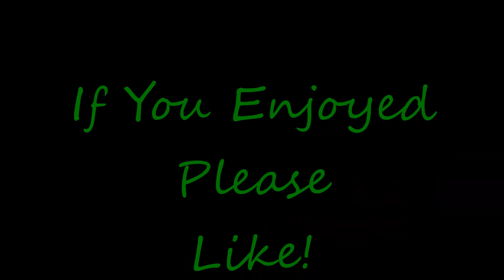Let's Play Darkest Dungeon - Ep. 8 - Squeaaaaalllllll Piggy!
Into the Warrens and Pigmen of Yore!

Let's Play Darkest Dungeon and go insane!  Darkest Dungeon is a rather dark and bleak take on the roguelike turn-based rpg genre.  Darkest Dungeon has a very unique presentation and several interesting mechanics.  I shall do my best to showcase the dark themes and RNG heavy gameplay in my Let's Play of Darkest Dungeon.  This walkthrough will by wrought with many challenges and a lot stress, as it's both, one of the gameplay mechanics in the game and goes hand in hand with RNG.  Thank you for joining me as I embark on my Let's Play of Darkest Dungeon!

What is Darkest Dungeon?

It's a very dark roguelike game with turn based combat, party management, hero & equipment upgrades, a place to recover after each adventure, and stress added into the mix.  Most roguelike games will leave you feeling somewhat helpless and, on occasion, hopeless.  Darkest Dungeon takes that exact sense of hopelessness, stress and just depression that many roguelike games leave you with and adds it to the characters in your party themselves.  You will love this game and hate this game at times, and it could all change on the back of a well placed crit, resist, or dodge.  No two runs are the same in Darkest Dungeon, so be prepared!  Wish me luck!

My thanks to Red Hook Studios for this amazingly well done game.  I lose and I lose and I lose again, but I keep coming back for more, mostly doing better each time.